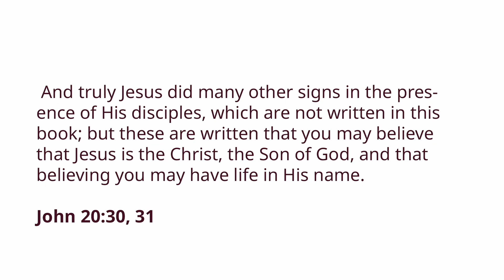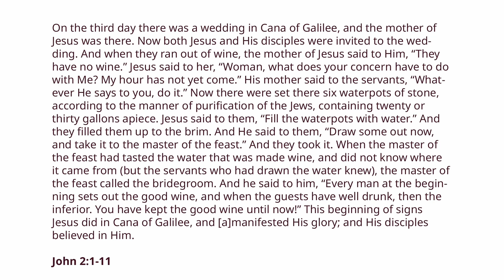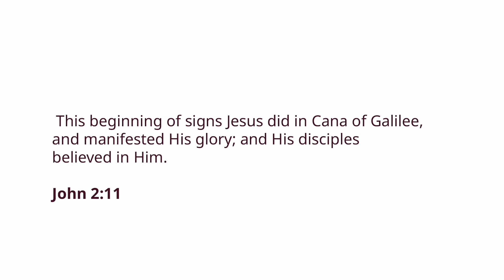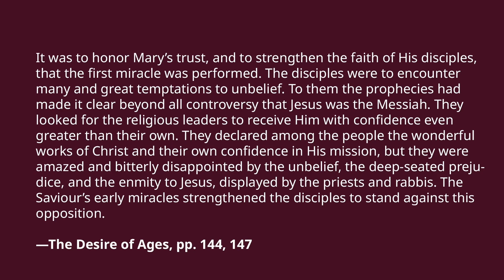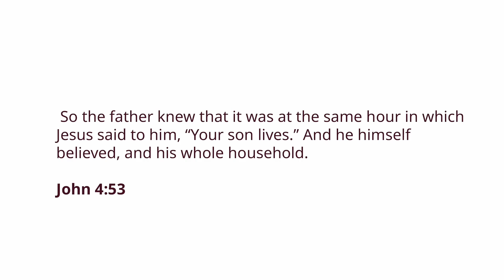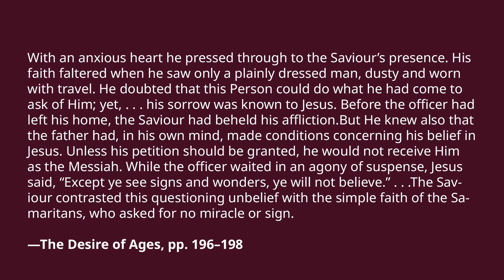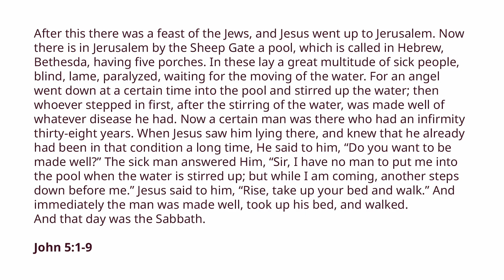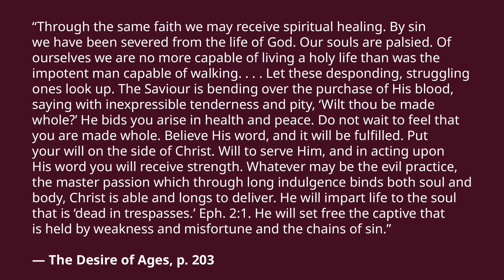Sabbath School 10-05-2024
This Quarter we are Studying Themes in the Gospel of John